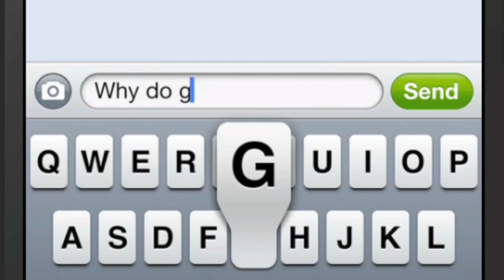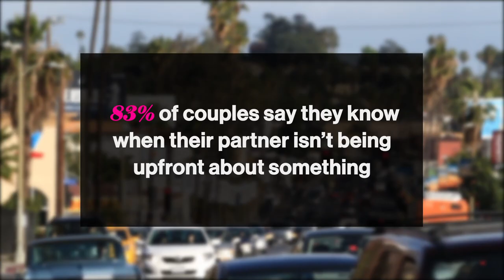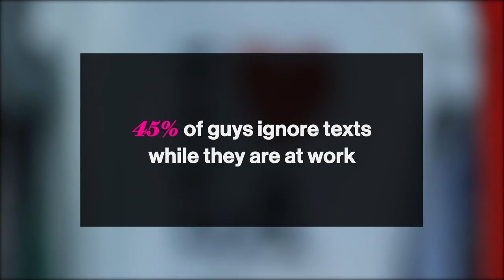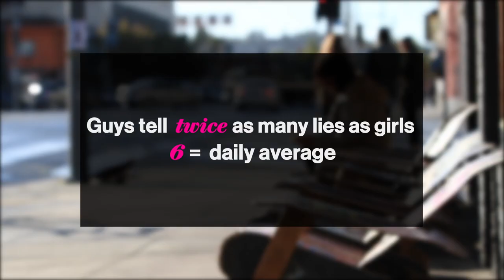Why Do Guys Find it so Hard to Communicate in a Relationship? – Sex, Love & Dating – Glamour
We ask guys about their communication skills because we have to admit, sometimes, we're so frustrated and confused by it. Some of their most puzzling behavior? Texting one-word replies to our detailed messages, telling us to “chill” when we’re upset, even flat-out lying. Comedians Katlyn Carlson and Meagan Holder get the truth about why guys do what they do.

ABOUT GLAMOUR
Glamour is your guide to career and lifestyle advice. Discover the latest inspirational videos, fashion trends, hairstyles, beauty tips, celebrity news, and relationship & sex advice.

Starring: Katlyn Carlson and Meagan Holder

"Music / Songs Pub / 3
Love is Everywhere: Written by Cameron Walker-Wright, Thomas DeGrazia
Performed by: 1985
Cherry Blossom Pop: Written by Stephen Kilroy, Stephen Smith, Erik Dean, Anthony Acampora
Performed by: Middle Distance Runner
Feel the Sunshine: Written by Cameron Walker-Wright, Thomas DeGrazia
Performed by: 1985